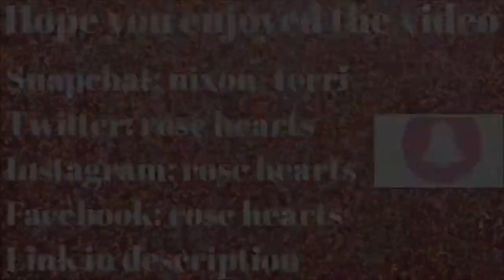boss girls!! Top 10 boss girl travel tips!! 🤩🤩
Hi this video is boss girls!! Top 10 boss girl travel tips!!

Uploads schedule:
Monday and Wednesday and Friday after 7

This videos is not sponsored I will let you know when one is here in the description or I will mention at start of video so i hope you all enjoy and have had a good week and have a fab weekend see you in next video